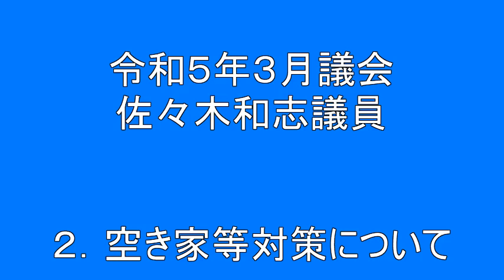202303 佐々木和志議員＿２．空き家等対策について